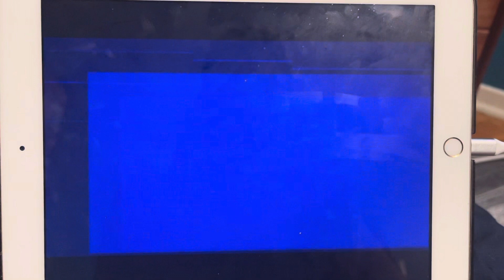Crave - 65 Preview (2023)